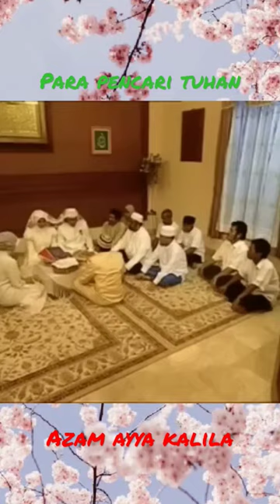pernikahan Azzam dan ayya | para pencari tuhan